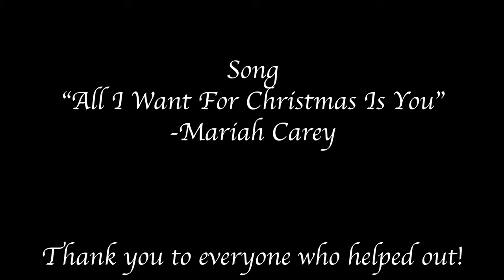A Special Time - Christmas Music Video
Happy Holidays!

Filmed and Directed by Sam Monteiro

Special thanks to Mya Siep!

Special thanks to Durfee High-School staff and students who helped out!!

Song - All I Want For Christmas Is You - Mariah Carey

COPYRIGHT-2021